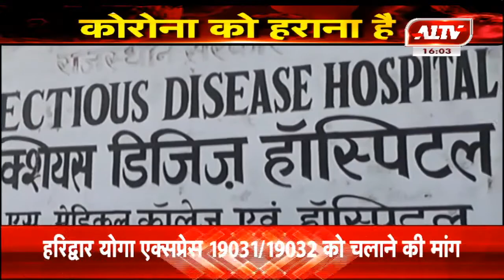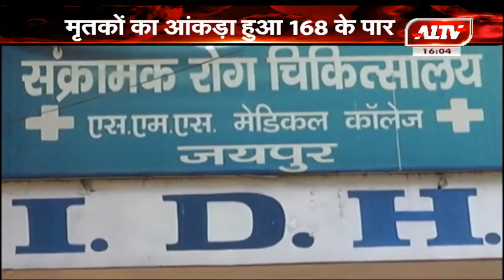प्रदेश में अब तक 4 हज़ार से ज्यादा कोरोना मरीज़ हुए ठीक